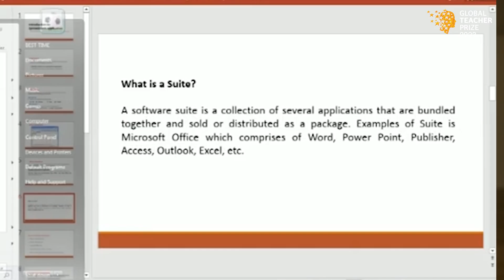The Teacher Who Overcame Obstacles To Bring ICT To Life | Eric Asomani Asante, Ghana, GTP 2023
⭐ Despite a lack of computers and internet connectivity at his school, Eric innovated by linking multiple computer monitors to one system and developed offline websites to teach his students

🌟 Eric then shared this solution with 1000s of other teachers, as well as publishing ICT textbooks, donating many of these to deprived schools across Ghana

✨ Keep inspiring, Eric!